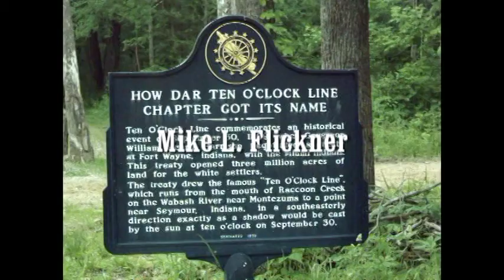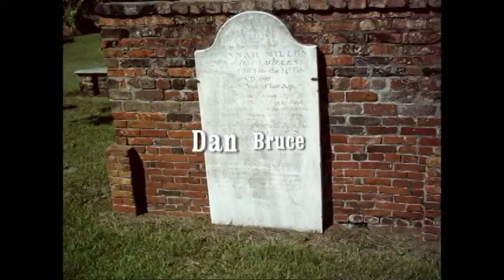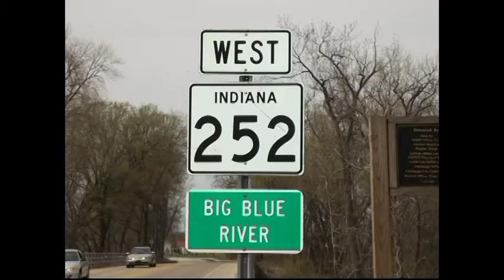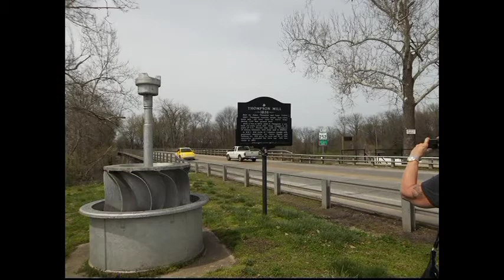Toner Maley B&B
SIGH at the Tonner Maley Bed and Breakfast 4-5-2014+Barb Wayatt+Indiana+Real+Ghost+Scary+Ghost Town Pictures+ Mike Flickner+Southern Indiana Ghost Hunters+ Ghost Hunter+Spirit+Waverly Hills Sanatorium+Debbie Jansen+Deborah Flickner+Amber Royalty+Investigation+Corydon+Corydon Indiana=Edinburgh Indiana+Seymour+Seymour Indiana